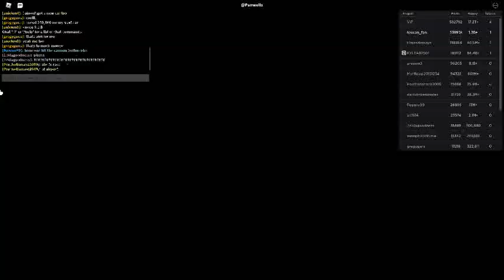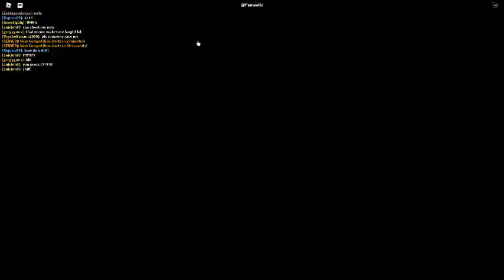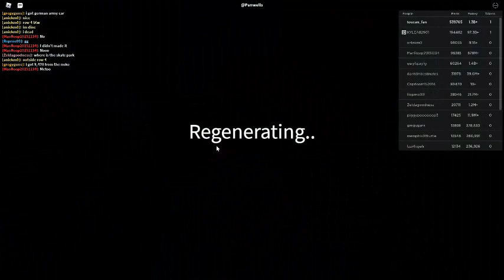Russia Car Crash Compilation 18386